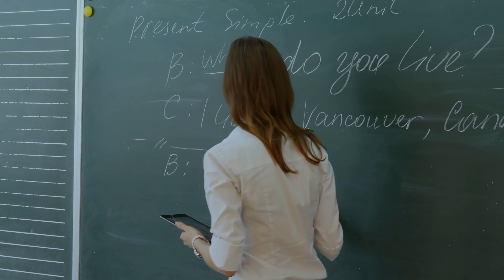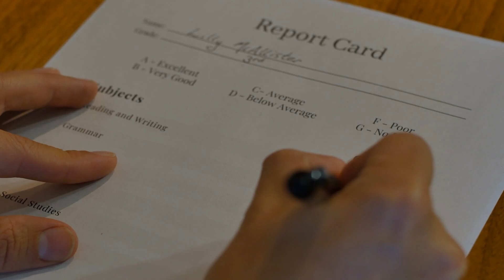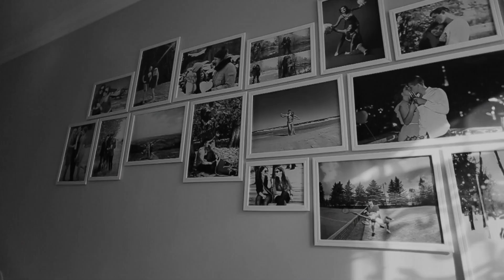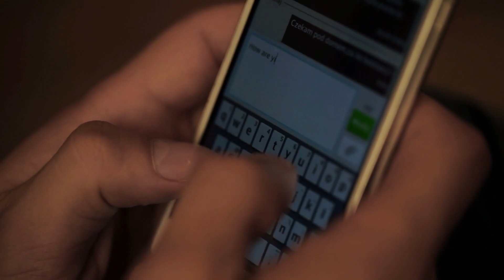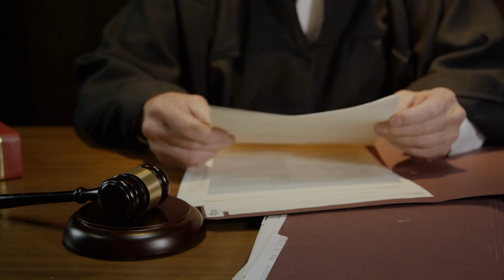Wife Discovers Husband's Shocking Affair With Her Mom, Leading To A Murder - True Crime Documentary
THIS CASE IS FICTIONAL

San Antonio's beloved baker Olivia Hartley seemed to have it all until her life was brutally cut short. Her husband Ethan, estranged mother Vivian, and a shadowy figure called "El Lobo" become entangled in a web of betrayal and deceit. As investigators unravel a scandalous affair and shocking pregnancy, the community reels from the revelations. The courtroom drama exposes the depths of human depravity in this true crime saga. But even as justice is served, a chilling question lingers: how well do you really know those closest to you?